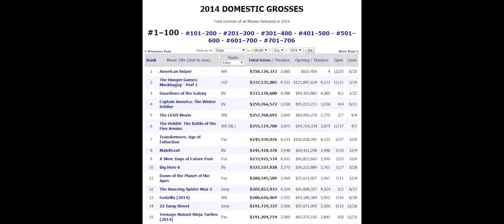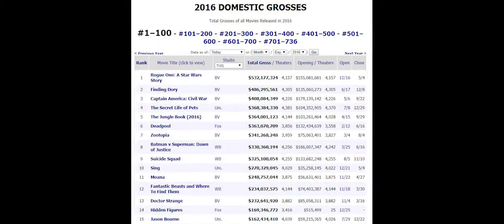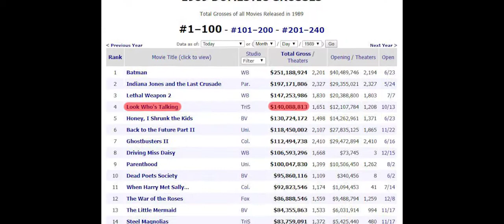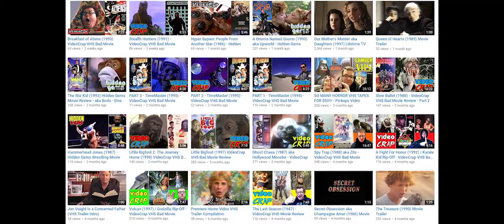Crocodile Dundee - 30 Year Anniversary - Rewatch & Retrospective Movie Review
After a 10 month delay I finally put this video together!  In September, Crocodile Dundee turned 30 years old, and it seems a lot of people forgot about how great this movie was.  So I decided to rewatch the movie for the first time in quite awhile and do my own take of a retrospective.  Enjoy!

Crocodile Dundee (1986) is...

Directed by: Peter Faiman

Starring: Paul Hogan, Linda Kozlowski, John Meillon, David Gulpilil, Ritchie Singer, Maggie Blinco, Steve Rackman, Gerry Skilton, Terry Gill, Peter Turnbull, Khristina Totos, Graham Grace Walker, David Bracks, Brett Hogan and Mark Blum